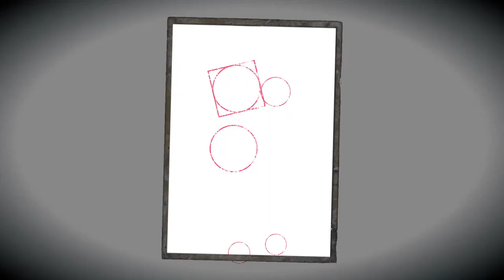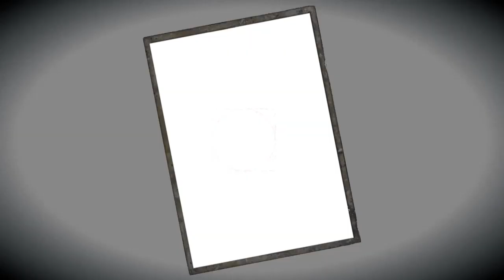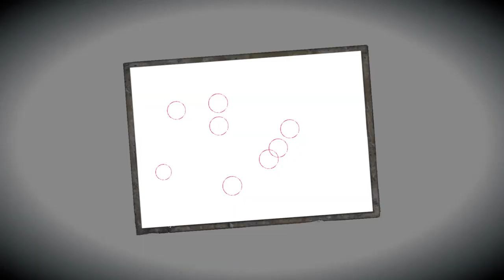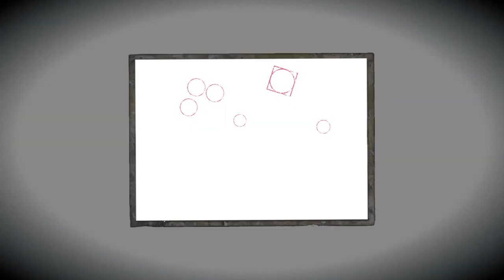FATAL FRAME : Maiden of Black Water Playthrough Part 16